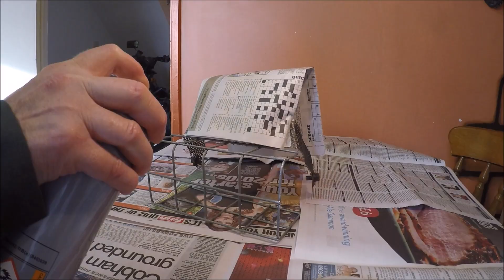GS550 Rat Bike Restoration Project 34 Mesh Headlight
Making a mesh headlight cover. GS550 rat bike restoration project.

Would you like to see your rat bike in the next photo compilation?